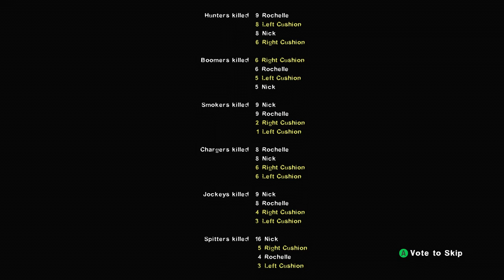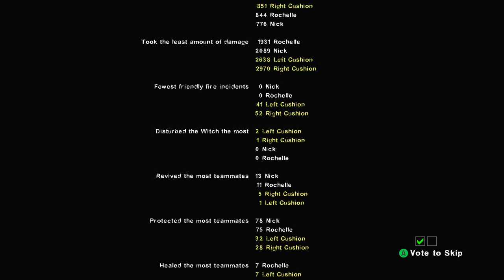Left 4 Dead 2 -Ep.2- Chest Pains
Join us on our day out at the Dark Carnival, you'll be receiving a tour guided by Dakota and Austin so get comfy you're in for thrills and chills and rage.